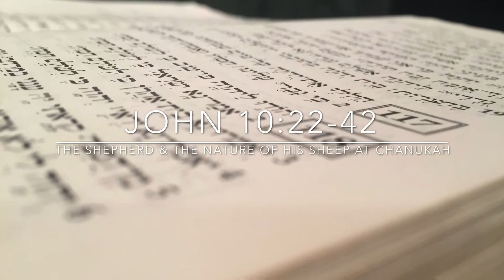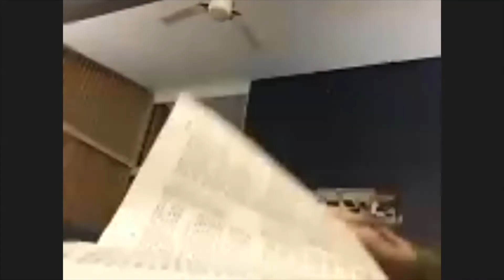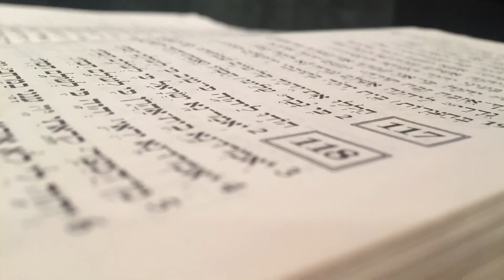John 10:21-42: The Shepherd and the nature of His sheep at Chanukah